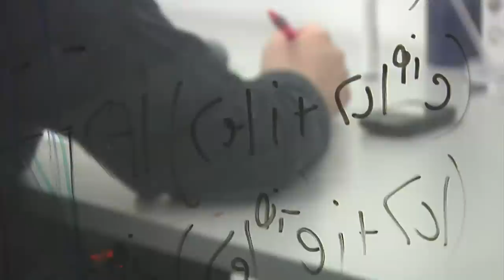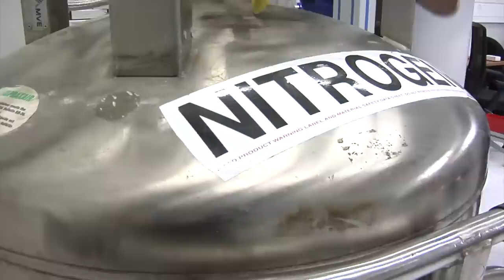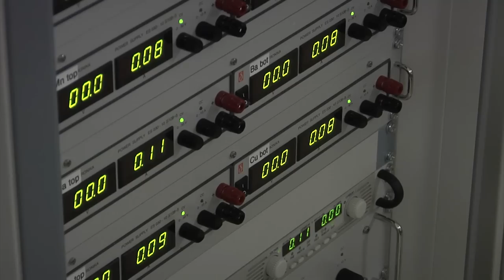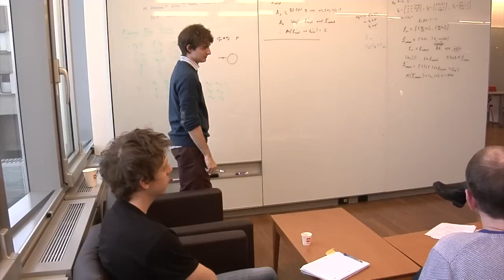Institute for Quantum Computing, University of Waterloo, Canada - Pushing Computational Limits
Since it's founding in 2002, the Institute for Quantum Computing at the University of Waterloo has grown from a small division in the Math and Sciences Department into a mecca for quantum research and experimentation. With a brand new building boasting state-of-the-art experimental facilities, the Institute has attracted some of the most brilliant young minds in the field of quantum physics. These experienced professionals are able to pass along their knowledge and passion to their students in the collaborative environment that the Institute provides.